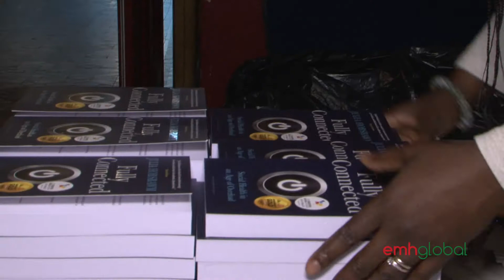Breaking Conventions Making Connections EMH Global Networking Event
London’s leading black agency, EMH Global in collaboration with East London Chamber of Commerce, organised a breakfast event themed “Breaking Conventions – Making Connections: networking in a complex diverse world” The event which was held at the Theatre Royal Stratford East, London offered up an amazing opportunity for all who attend to listen to a panel of great speakers and be able to ask any questions.
Speakers were Ben Carter, UK Marketing Director for Just Eat, Kay Scorah, founder of Have More Fun, and Julia Hobsbawm OBE, Consultant at Editorial Intelligence and author of Fully Connected. The event was chaired by Co-Founder of EMH Global, Philip Osei-Hwere.